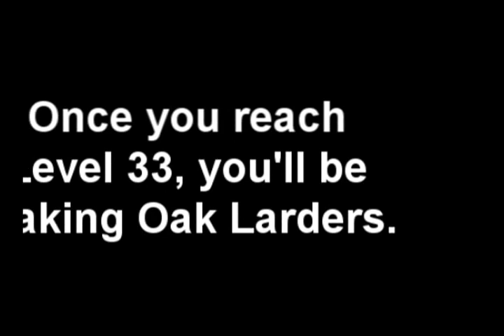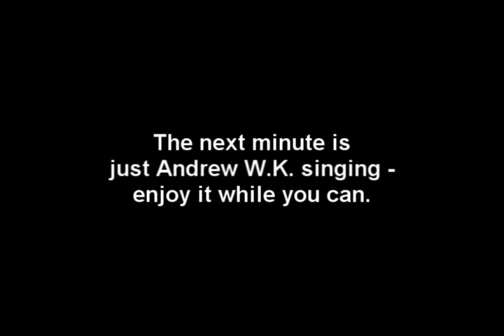Construction: Costs & Training Method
Fr0zn strikes back with his second information-based video, this time dealing with Construction. To put it simply: Oak Larders.

Get Ready to Die - Andrew W.K.